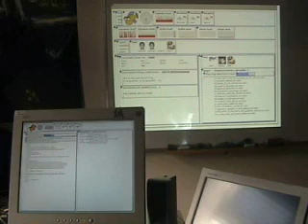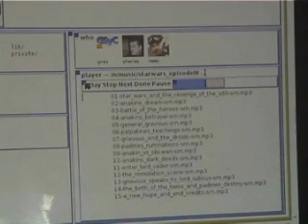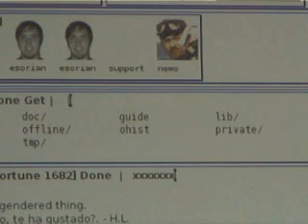Omero: Pervasive User Interfaces in the Plan B Operating System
This is a demo of the Plan B window system, Omero.
Omero is unique in that it lets applications be built
in a simple way to combine multiple devices and adapt
to changes.

Laboratorio de Sistemas
Prof.: Francisco J Ballesteros